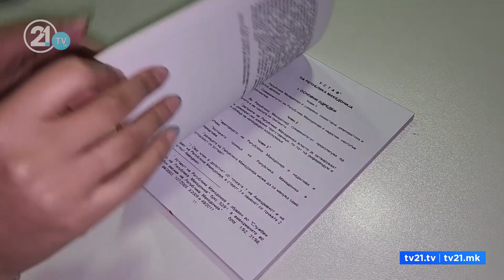Заострена реторика помеѓу Скопје и Софија – Ковачев го обвини Пендаровски дека е иницијатор